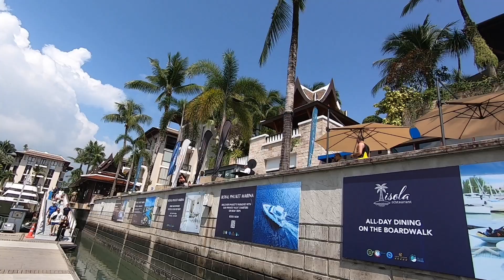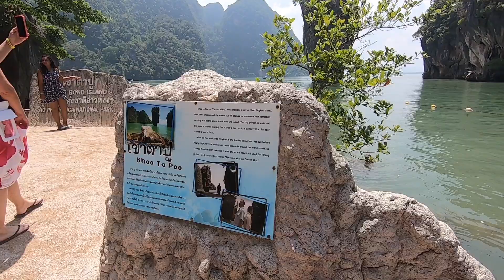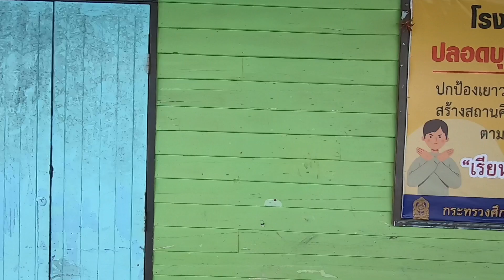James Bond Island day trip, Phuket 🇹🇭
Our day trip to James Bond Island. The trip started the morning with a light breakfast and a briefing at the Royal Marina Phuket. First stop was Hong Island for canoeing where you sit back and a guide will row for you through the caves. Next stop Ice cream caves on Phanak Island. 3rd stop was the famous James Bond island (Khao Phing Kan island) Next stop was lunch at Koh Panyi (floating Muslim village) Last stop was swimming and chilling at Palm Beach Club on Koh Yao Yai island